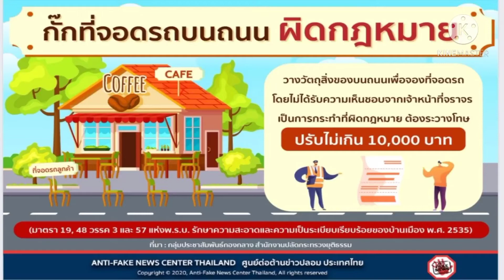กั๊กที่จอดรถผิดกฎจับปรับไม่เกิน 10,000บาท